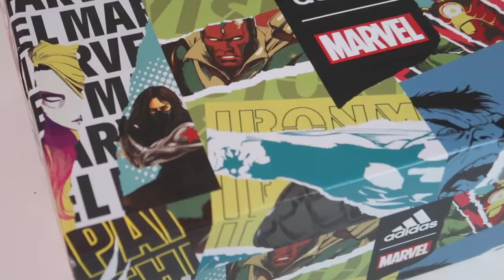DON ISSUE 2 ADİDAS BASKETBOL AYAKKABISI TÜRKÇE İNCELEMESİ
donovan mitchell basketbol ayakkabısı adidas d.o.n don issue 2 türkçe incelemesi sizlerle, nasıl basketbol ayakkabısı iyi mi ? don issue 2 basketbol ayakkabısı